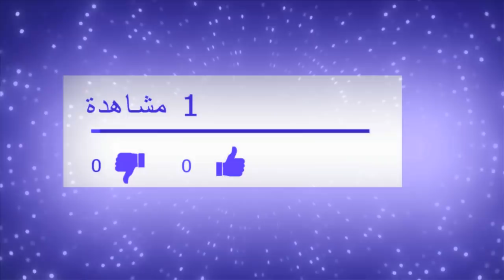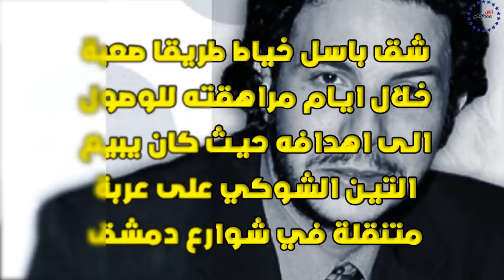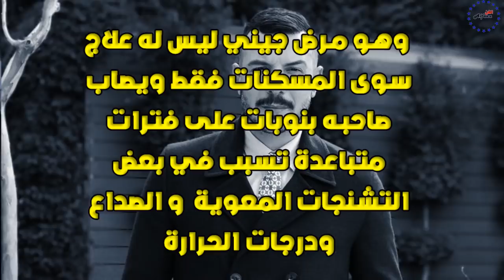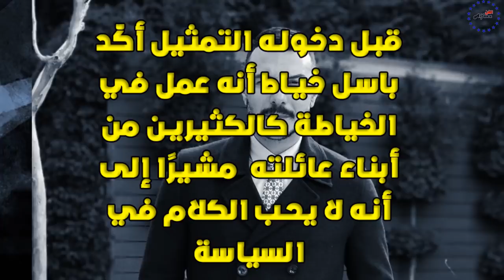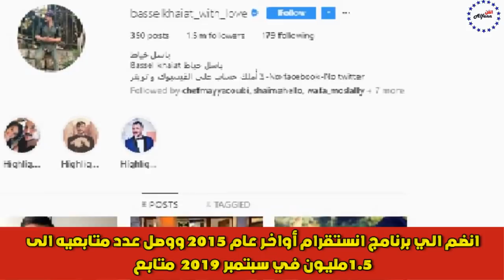باسل خياط يعاني من مرض مؤلم وشاهد زوجته الحقيقية وشقيقه محمد ووالدته كأنه شقيقته وسبب تفكيره بالانتح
يعد الفنان باسل الخياط واحدًا من أشهر و اهم الفنانين في الوطن العربي في وقتنا الحالي، فضلا عن كونه من الفنانين الذين لهم تاريخ فني في وقت قصير رغم صغر عمره، وتتعدد المحطات الفنية و المراحل الهامه في حياته الخاصة والفنية، إليكم أبرز معلومات عن قصة حياة الفنان باسل الخياط .